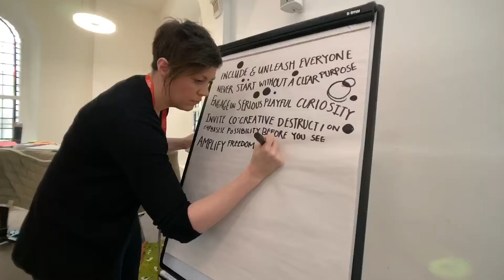Liberating Structures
Liberating Structures – captured and edited on iPhoneXR, 6 February 2020.

Video transcript below:

"Liberating structures is an alphabet of tools you can use with people with very simple structure and process but enables everyone to take part and to work through the processes together, to make things happen and have good conversations. There is a range of people in Scotland who have been experimenting with these tools and practices, and today was an opportunity to come together and share what they have been learning over the last year. Some of the joy of that, was not knowing what it was going to be. The main thing for me is around just to getting different people from different worlds together, to share their practice, see the new connection forms, an opportunity forms, and that what has bene happen, some fantastic conversations and connections today." Helen Hunter

Transcribed by @StephanieKrus (Twitter)